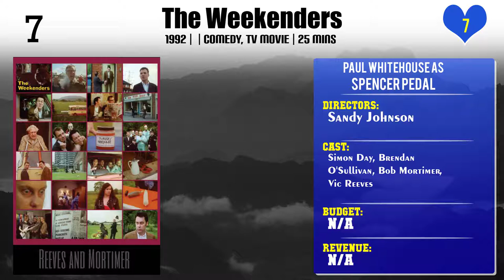Paul Whitehouse Top 10 Movies of Paul Whitehouse| Best 10 Movies of Paul Whitehouse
Top 10 Movies of Paul Whitehouse

Find the list of top 10 and best movies by Paul Whitehouse
1.Burke & Hare
2.Ghost Stories
3.The Personal History of David Copperfield
4.The Weekenders
5.Ted & Ralph
6.Fry and Laurie Reunited
7.The Death of Stalin
8.Finding Neverland
9.The Fast Show: The Farewell Tour
10.Harry Potter and the Prisoner of Azkaban

Please Comment down your favorite movie of Paul Whitehouse